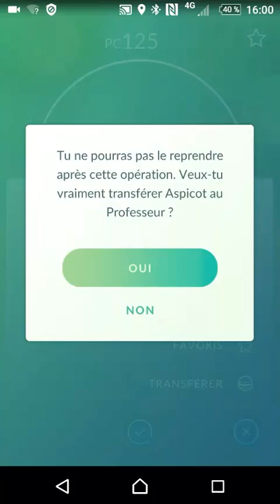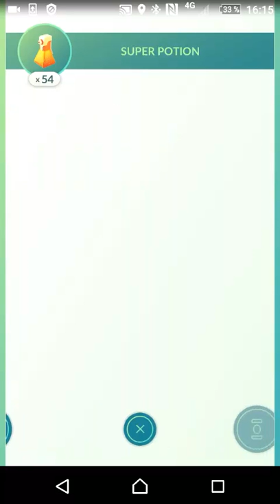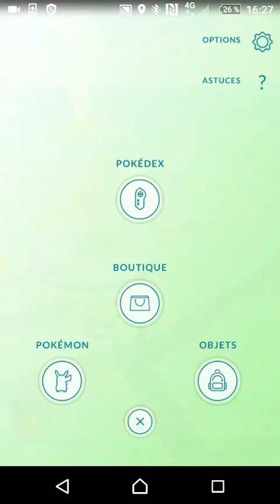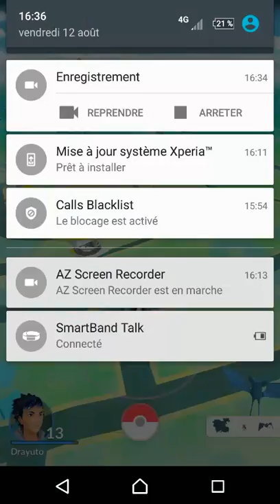Pokémon Go #8 Assaut contre les arènes, la Team Bleu en force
Je vais me battre contre la Team Rouge et la Team Jaune.

Pokémon Go un jeu mobile on peut capturé des pokémon comme sur console